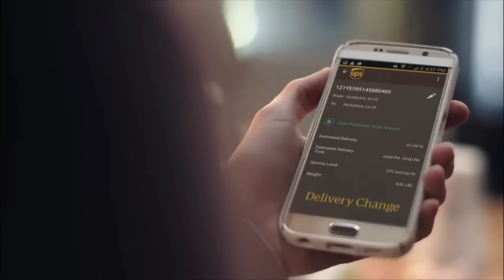Akron Zips Football vs VMI (September 4)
Zips take down VMI in season opener 47-24.